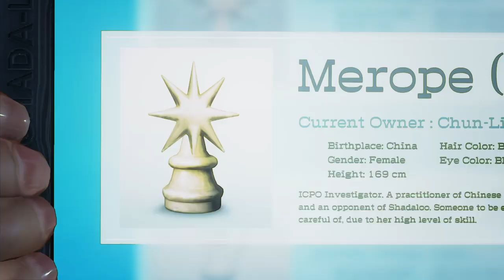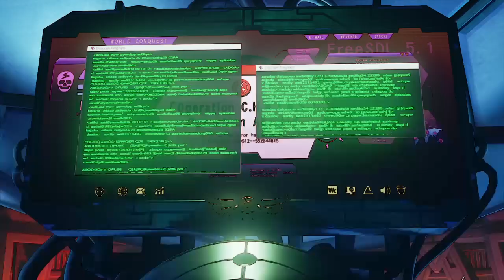STREET FIGHTER V | PS4 Gameplay Part 2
Street Fighter V is a 2.5D fighting game developed by Capcom and Dimps and published by Capcom for PlayStation 4 and Windows in 2016. An arcade version exclusive to Japan was released by Taito in 2019.

Platforms: PlayStation 4, Microsoft Windows
Initial release date: February 16, 2016
Developers: Capcom, Dimps
Mode: Multiplayer video game
Awards: The Game Award for Best Fighting Game
Nominations: The Game Award for Best ESports Game, MORE
Composers: Keiki Kobayashi, Hideyuki Fukasawa, Takatsugu Wakabayashi, Masahiro Aoki, Zac Zinger.